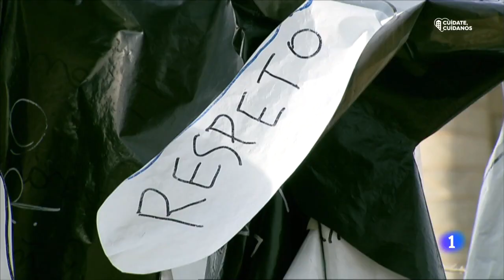Aumentan un 40% las llamadas por VIOLENCIA DE GÉNERO AL 016 | RTVE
Las consecuencias de la violencia de género sobre las mujeres han aumentado durante el confinamiento. En España, las llamadas al teléfono de ayuda a las víctimas, el 016, han subido un 40% durante estado de alarma si las comparamos con las recibidas en la misma época del año anterior. El 016 es el teléfono de atención a víctimas de violencia de género, es gratuito y no deja huella en la factura​.